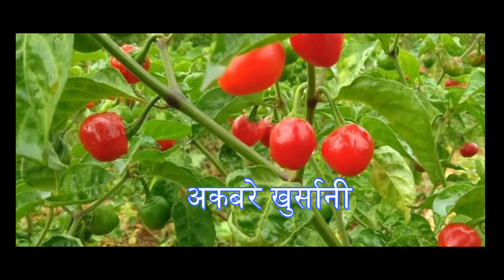Most Beautiful Place in East Nepal | People Enjoy for Road trip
Hi ,
Thank you for watching this video , Hope you have enjoyed with this video ,Please kindly do comment for any feedback regarding for this videos which will help me to create better video in furure ,

Hellow  Greetings for the day ,
My name is Yograj Sharma , i am working as ceo in SLN Automation India Pvt Ltd , I  live in Bangalore and  basically i am from Darjeeling , I am creating  almost all type of containt , I am covering for technical support for Electronic and Communications ,Website Designing , Digital Marketing ,Mobile App Devlopment , E commerce Ideas , Villages Video , Motivational Videos , Sports Videos , Crickets prematch day videos , Short trip videos , local cultural videos , Babys Video , Funny Videos , Animals Videos .Almost all kind of containt i am covering in this channel ,
       I request you to kindly do like , share and Subscribe my Channel , which help me to grow a head and i assure that i will be able to furbish better containt in future .

In this video i have tried to shown the palce of Ilam nepal
Which is very near by kanyam
Road trip from Charali to Budhabare and Kolbung and from there you can reach to this place